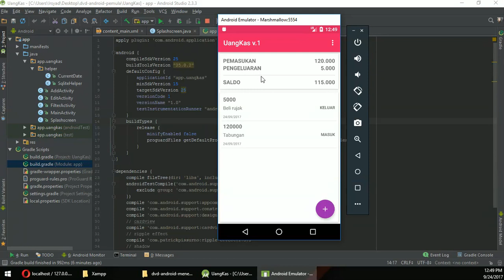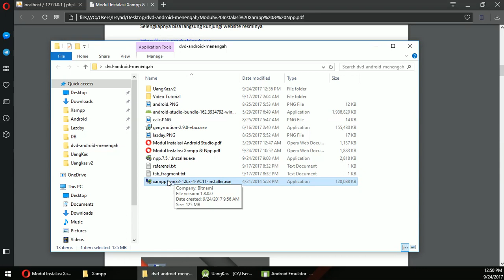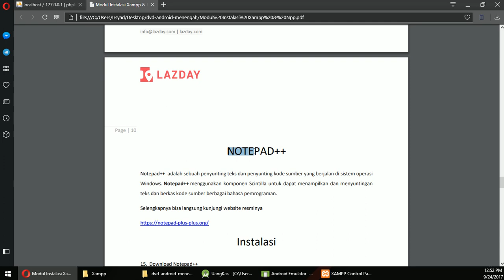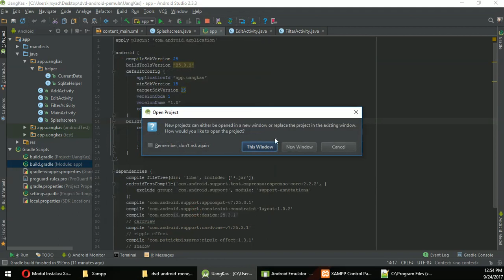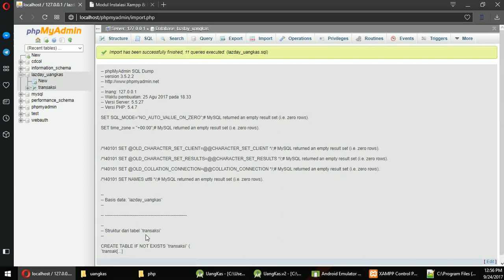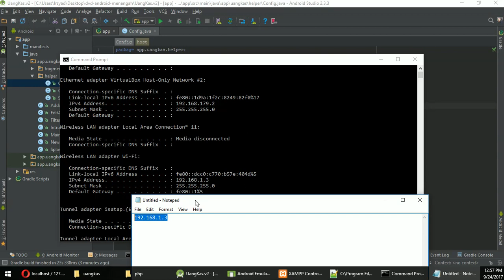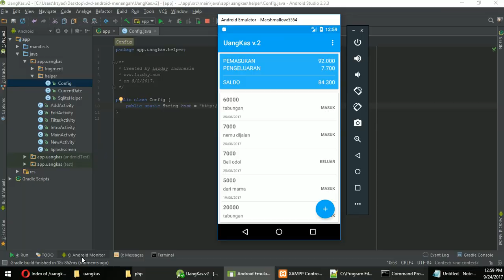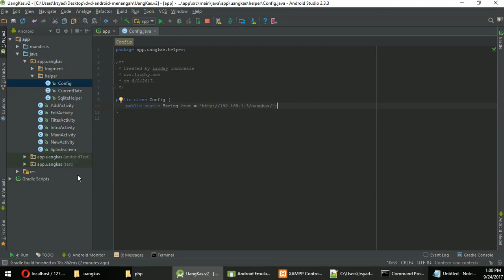Tutorial pembuatan aplikasi Android dengan android studio. sqlite, php dan mysql (Lazday)